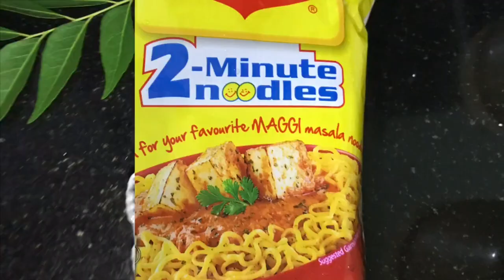മുട്ട യുണ്ടോ ഇതുപോലെ ഒന്ന് ചെയ്തു നോക്കൂ |Ifthar snack| Ramzan special| Eggbajji